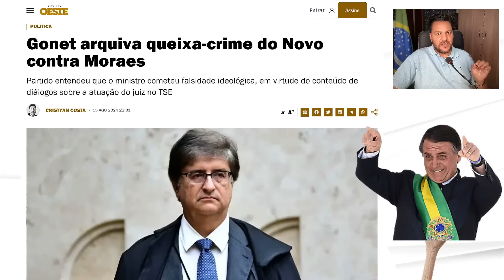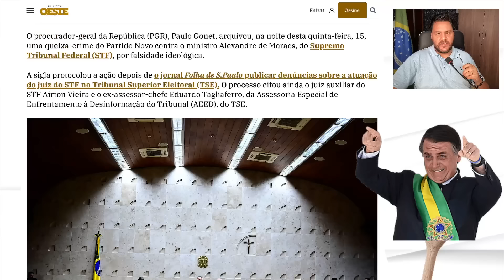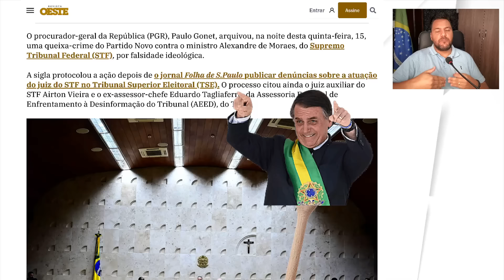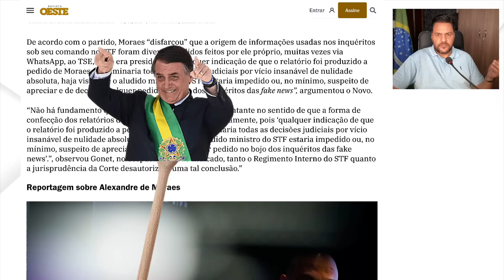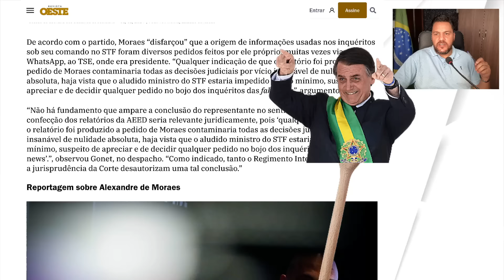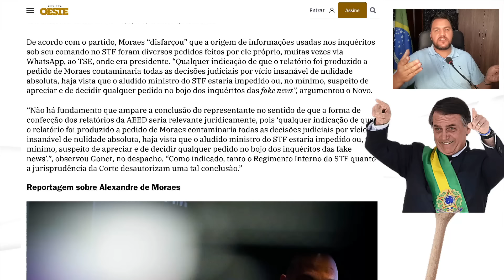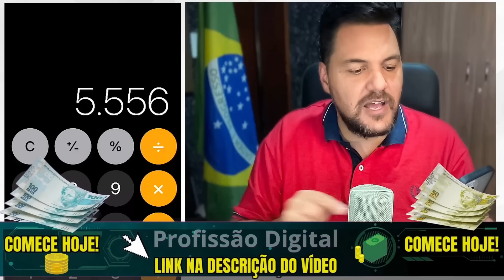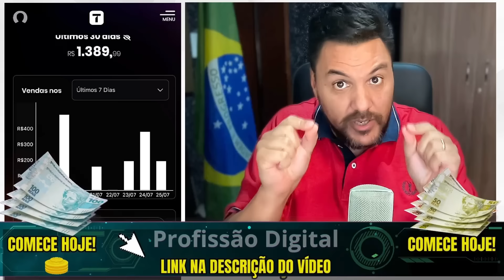REVIRAVOLTA! O JOGO VIROU PARA BOLSONARO! QUANDO TUDO PARECIA PERDIDO! MORAES PESA NO COCÔ - Veja